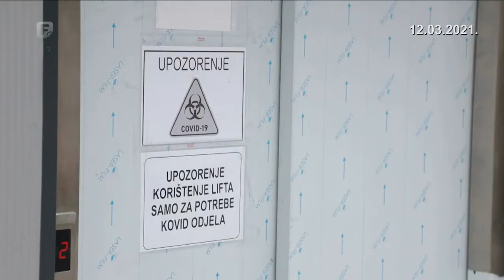Neočekivano slab odaziv za imunizaciju zdravstvenih radnika Kantona 10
Danas je u Kantonu 10 počela imunizacija zdravstvenih djelatnika u zdravstvenim ustanovama na području svih šest lokalnih samouprava. Radi se o cjepivu koje je donirala Republika Srbija, a koje je Federalni Zavod za javno zdravstvo rasporedio po svim kantonima.

Kanton 10 dobila je 250 doza cjepiva protiv koronavirusa, što nije dostatno ni za sve prijavljene zdravstvene djelatnike. No, na sam dan cijepljenja taj se broj počeo smanjivati.
federalna.ba